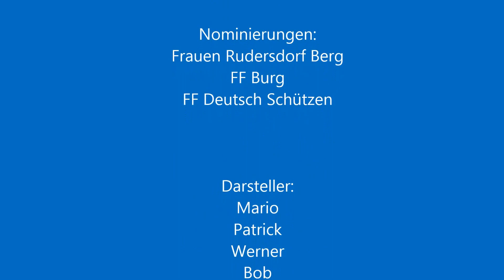Cold Water Challenge 2014 in Eisenberg/P